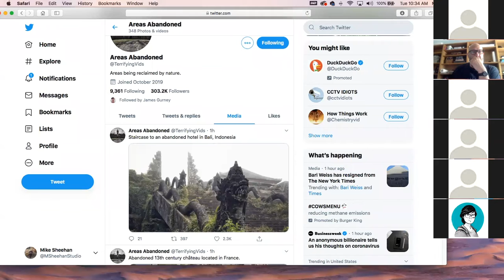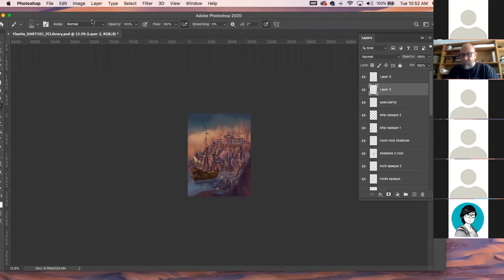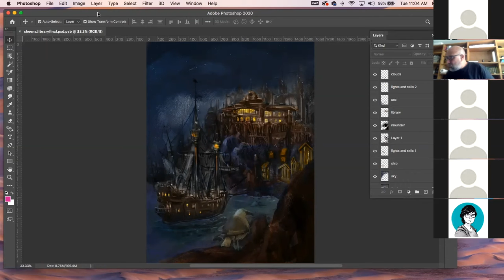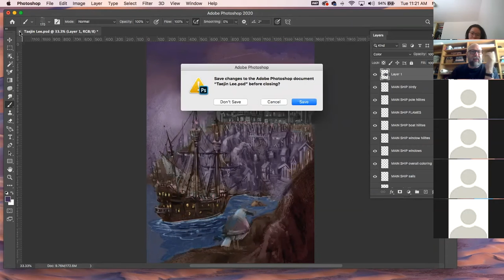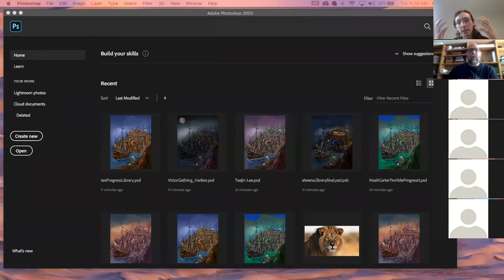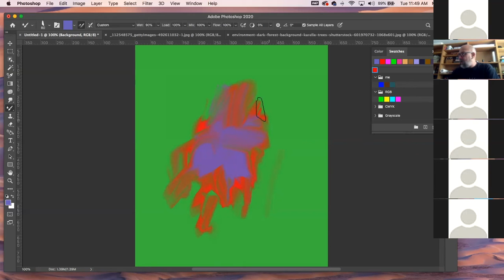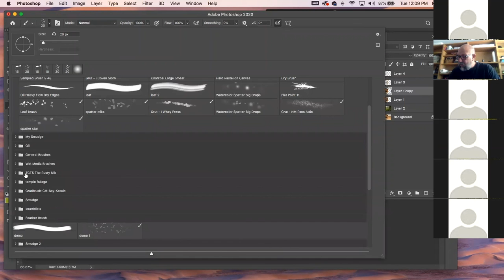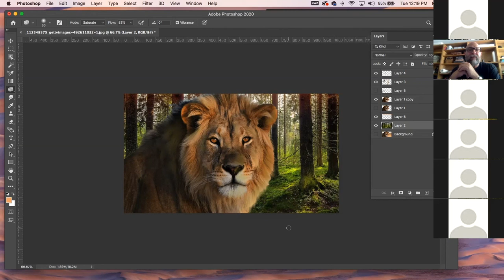Photoshop 101, July 14, 2020